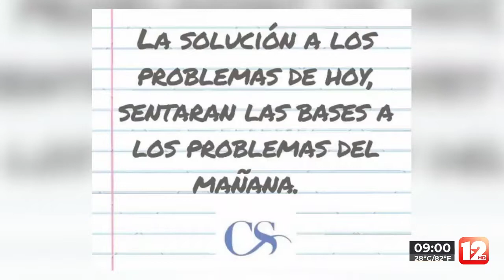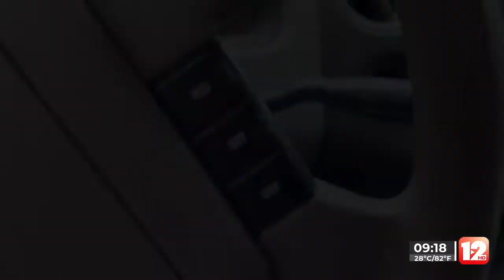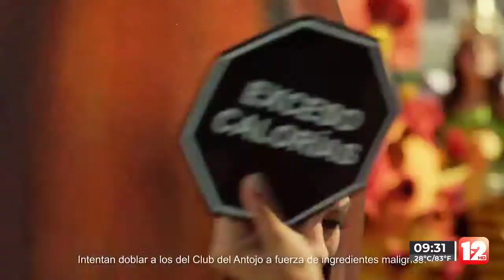ABRAZANDO LA VIDA │8 DE AGOSTO DEL 2022